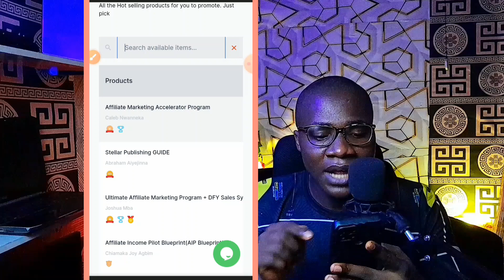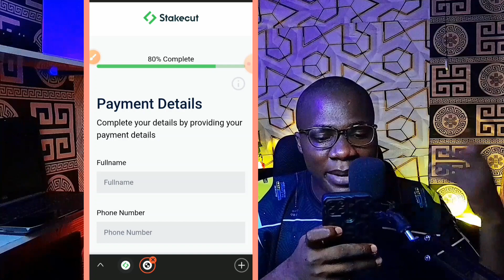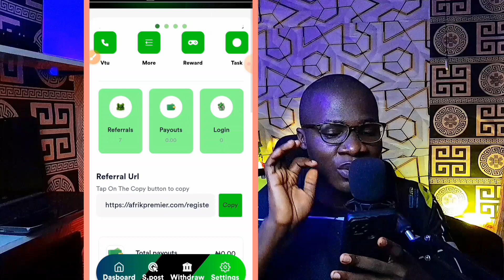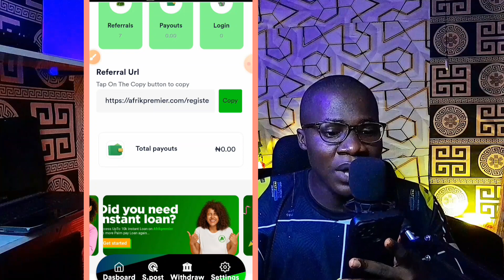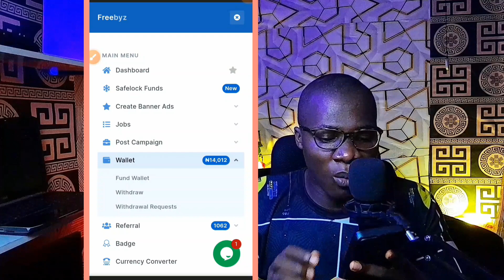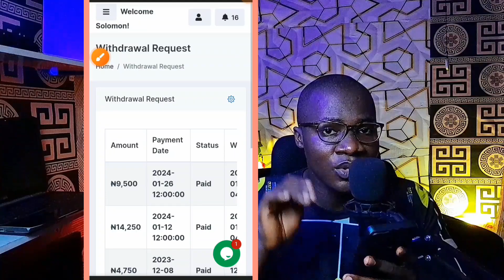BEST AFFILIATE PROGRAMS IN NIGERIA IN 2024 (no investment) How To Make Money Online in Nigeria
This app pays you for completing micro jobs, you earn money by watching videos, you Also earn money daily for watching video ads,  this app pays you Money for freelancing jobs, you earn money by completing tasks, you get paid to watch ads, and you earn money with your phone for free, this app pays you real money online with no capital.
, side hustle, side gigs in Nigeria,
EARN MONEY ONLINE WITHOUT INVESTMENT  Afrikpremier review, afrikpremier full tutorial, Afrik premier tutorial, afrikpremier withdrawal proof, afrikpremier payment proof, how to register on afrikpremier, how to buy coupon code on afrikpremier, how to withdraw money from afrikpremier, task earnings withdrawal on afrikpremier, Afrik point withdrawal, afrik points withdrawal, stakecut affiliate program, stakecut review, stakecut payment proof, freebyz review freebyz affiliate program, new affiliate programs in Nigeria, new affiliate programs 2024, hawkit affiliate program, hawkit review,
 Coach Vine,  online hustle tv, solid pictures tv. Selim damilola.